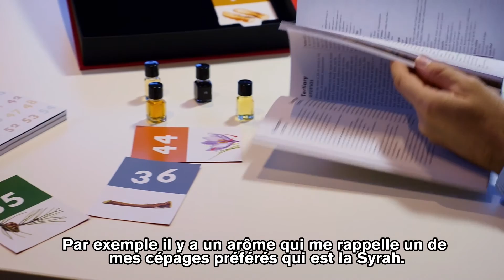Paolo Basso recommande Le Nez du Vin VOSTFR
Paolo Basso, Meilleur Sommelier du Monde 2013, explique pourquoi entraîner son nez permet de mieux apprécier vos bouteilles de vin.